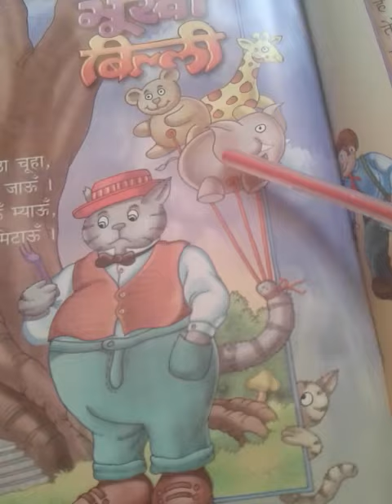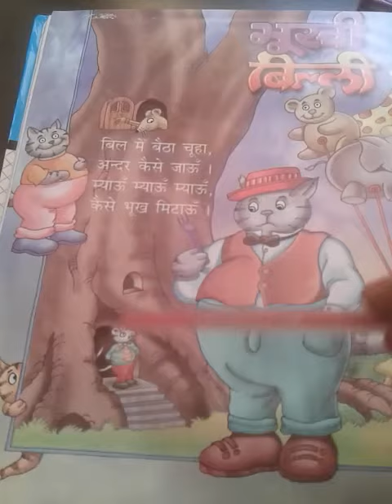Drone International School Class kg subject Hindi poem page number 86 revision video